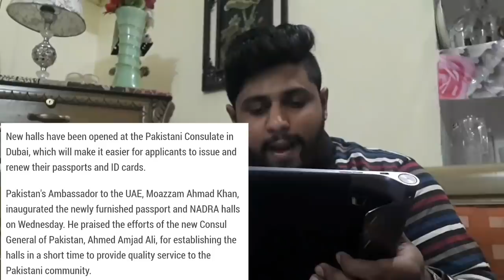New Facilities for Pakistanis in UAE - Pakistanis in Dubai good news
News source: Khaleej times
Pakistan council general in Dubai have started new services and facilities for Pakistanis living in UAE.